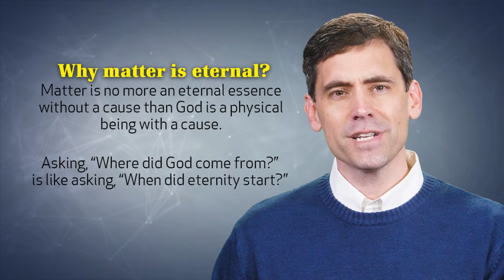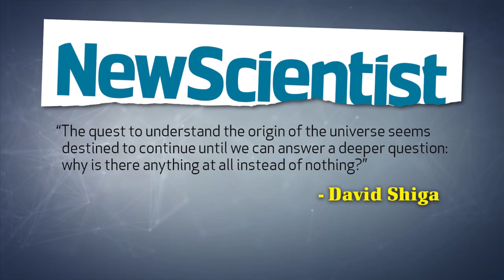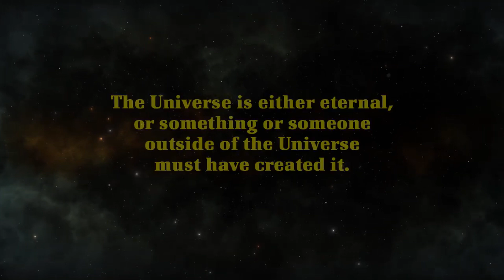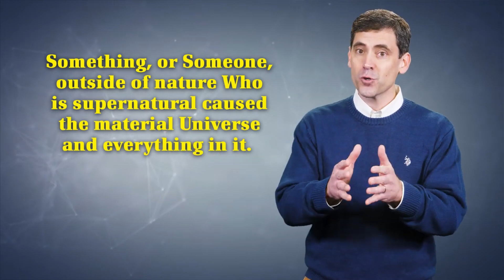Making Up Things about God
It's funny how the religious just make things up about God when they have no rational answers. World Video Bible School wants to tell us where God came from, but I have to ask Eric Lyons how the hell he knows any of the things he's pretending he knows?